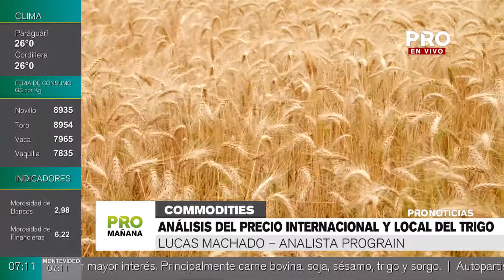Análisis del precio internacional y local del trigo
El trigo viene con altos y bajos, sigue la cuestión de la demanda donde  EE.UU. tiene dificultad en participar con su producto en el mercado internacional por los precios, entonces hay una menor demanda por el trigo americano, según Lucas Machado Analista de Prograin.